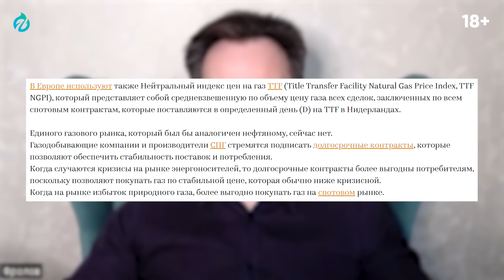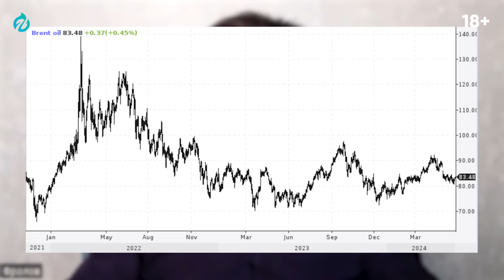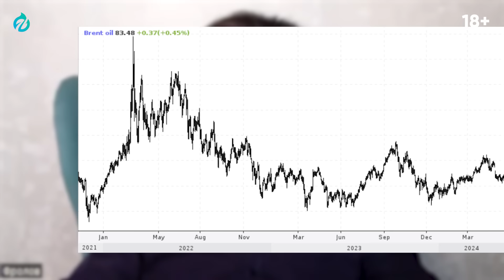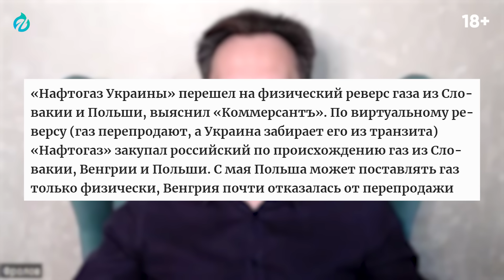Европа перекроет газ: Транзит газа через Украину БУДЕТ ОСТАНОВЛЕН?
Европа не намерена просить Украину продлевать договор о транзите российского газа. Даже война России против Украины не остановила транзит газа из России в Европу через украинскую ГТС. Что это значит для Украины, есть ли альтернатива поставкам газа из РФ для Словакии, Австрии и других стран, пользующихся украинской ГТС? Куда денет это голубое топливо Газпром и найдется ли другая работа для газовой трубы Незалежной? Расскажем в новом видео Геоэнергетика Инфо

00:00 Транзит газа через Украину будет прекращен
04:22 Росси, Украина и Европа: транзит и газовый контракт
06:40 Транзит газа без контракта
07:30 Реверсные поставки газа в Европу
10:26 Изменение географии транзита газа